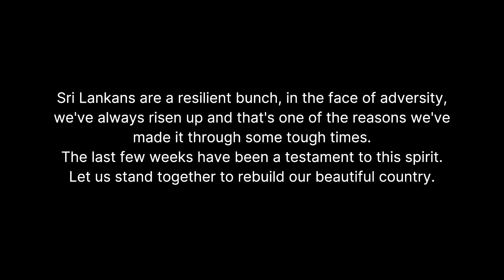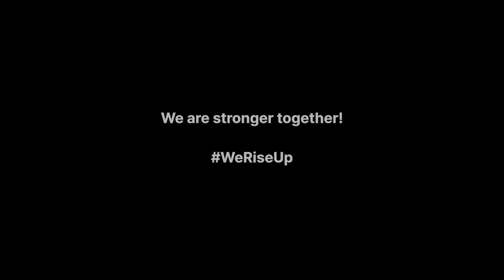Ran Malak Lesa (Cover song by 99x) - Rise up Sri Lanka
Sri Lankans are a resilient bunch, in the face of adversity, we've always risen up and that's one of the reasons we've made it through some tough times.
The last few weeks have been a testament to this spirit.
Let us stand together to rebuild our beautiful country.